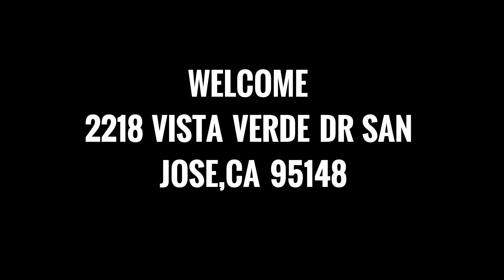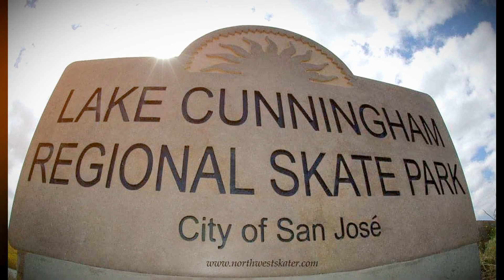Welcome to 2218 Vista Verde Dr San Jose,Ca 95148-Homes for Sale in Evergreen, San Jose, CA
Welcome to 2218 Vista Verde Dr San Jose, California 95148
Located on the desirable East Side of San Jose's Evergeen Area well know of its city views! Counts with great walking distance to near by shopping centers like The famous Eastridge Mall {Transit Station}, Lake Cunningham Regional Park a 203-acre park with a lake for fishing & boating plus a skate park, playground & picnic areas, easy access to 101& 680 freeway, Evergreen Valley College, Evergreen Village Square, and Evergreen Public Library. All under 5miles away! Schools for this home are Mount Pleasant Elementary School District: Valle Vista Elementary School, August Boeger Middle School, Mount Pleasant High Shool

This beautiful well maintained single level ranch style home was built in 1965 offering 4 great size bedrooms, 2 full bathrooms {1bath & 1 shower}, 1,800 sq feet of interior living space and attached 2 car garage sits on a great 6,200 size lot. You will love the a granite counter top stainless steal BBQ area and covered patio area to seat your guest and enjoy!

Home is part of The Pala Rancho H.O.A . The Pala Rancho Cabana club offers a great size gated pool for those hot summer days and a great size cabana for all your events! Do not let this one pass you up! Call me to schedule a Private tour of this one of a kind home that can be yours!